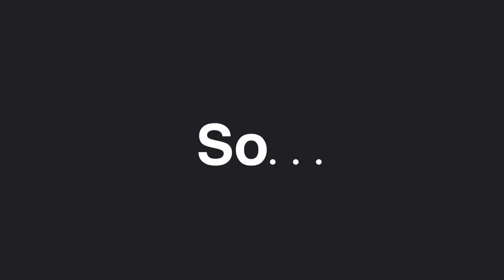Tell Me Your Favorite Movie